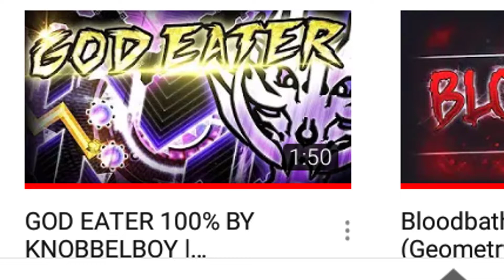[Exposing PhenixGD] SE PASO GOD EATER 3 HORAS DESPUES DE QUE SALIO